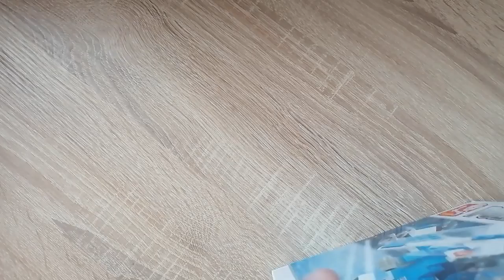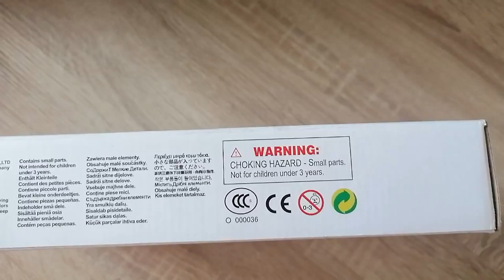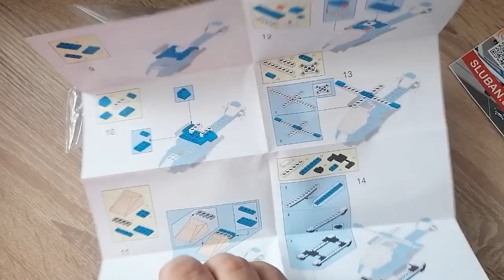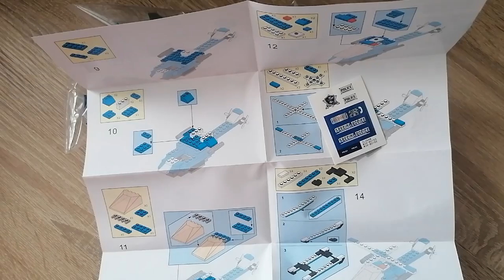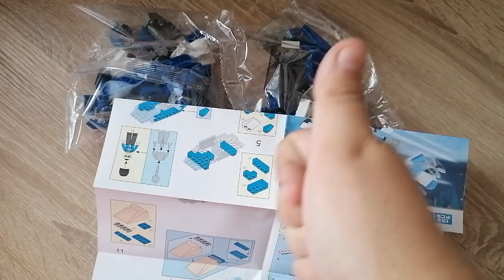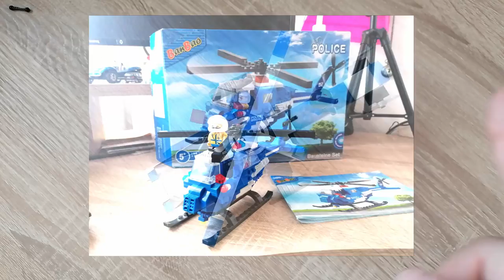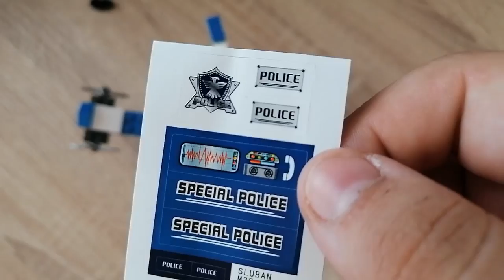"Ich hab dich - Ich hab dich nicht - Ich hab dich - Ich ha.." Sluban Polizei Hubschrauber - Review -